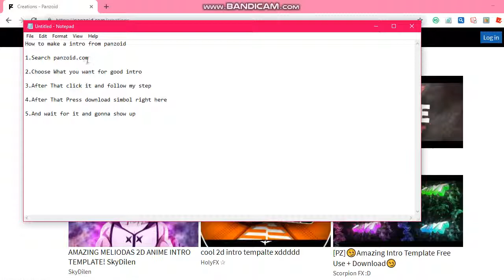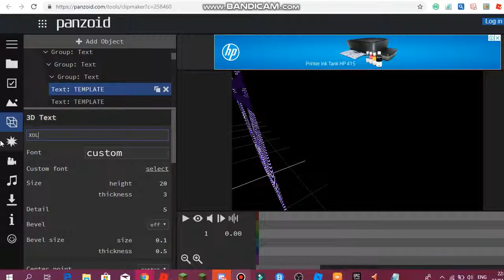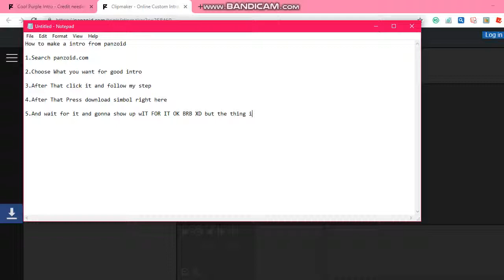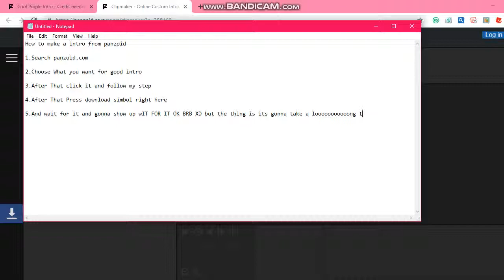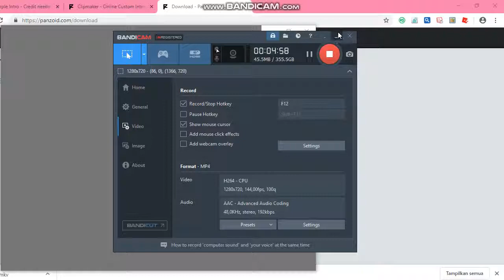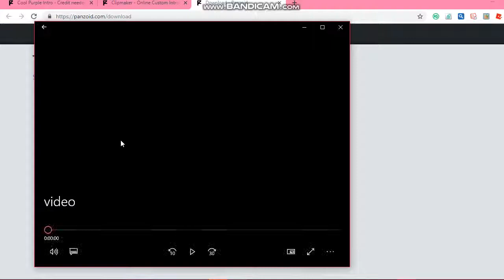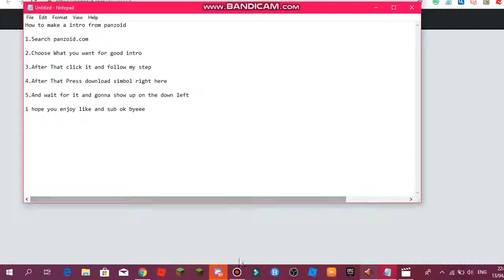How To Download Intro From Panzoid (easy step)